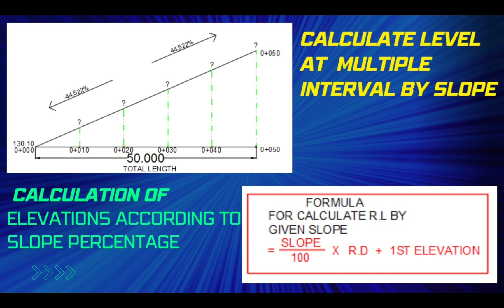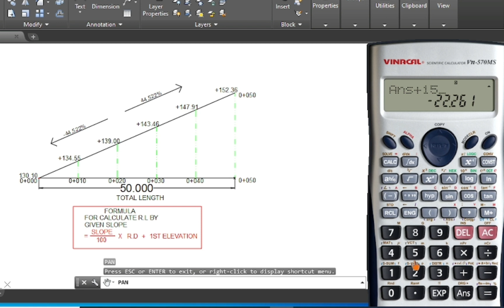Calculate level by given slope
calculate elevations at multiple interval according given slope and one point elevation very easy and best method
Lear all about levelling work about construction
how to find rl in surveying
reduced level surveying
survey levelling calculation